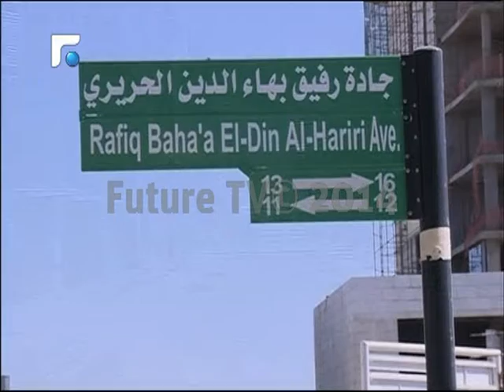إفتتاح جزء من مشروع العبدلي العقاري في الاردن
من عمان: شربل عبود. تقارير إخبارية
News Reports